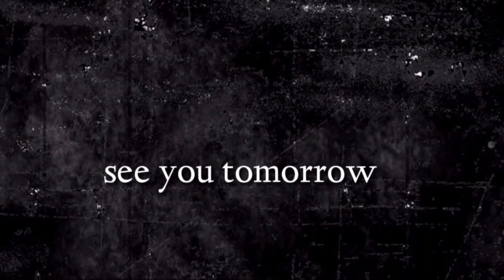"ఏడుమారులు పడినను తిరిగి లేచును "ఈ దిన దేవుని వాగ్దానము (20.04.2023)_By pastor G Varalaxmi prasad.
నీతిమంతుడు ఏడుమారులు పడినను తిరిగి లేచును ఆపత్కాలమునందు భక్తిహీనులు కూలుదురు.